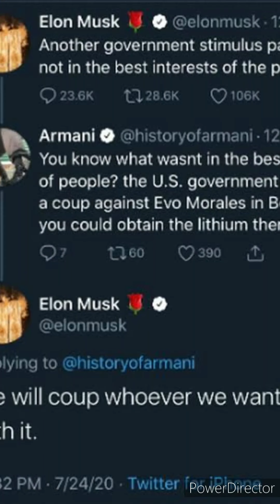ESTE ES EL VERDADERO ELON MUSK MÁS ALLÁ DE TESLA.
Elon Musk, el magnate de Tesla, SpaceX o Paypal, soltó hace unos días una verdadera bomba en Twitter, donde cuenta con más de 37 millones de seguidores: “Daremos un golpe de Estado a quien queramos, asúmelo”, le espetó a un internauta desconocido en un tuit que, cosa muy rara en él, ha borrado. El intercambio de pareceres era referente al derrocamiento de Evo Morales en Bolivia